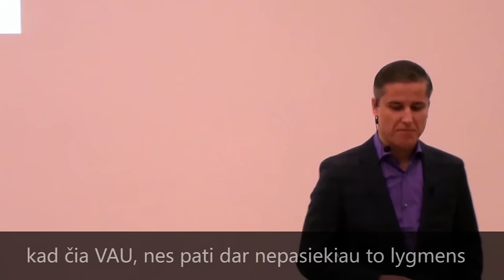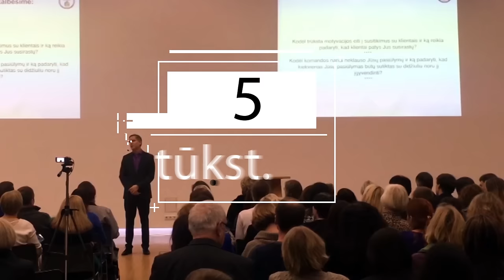Jevgenijus Černyš: kaip būti motyvuotu?